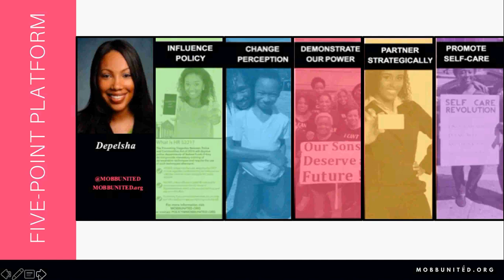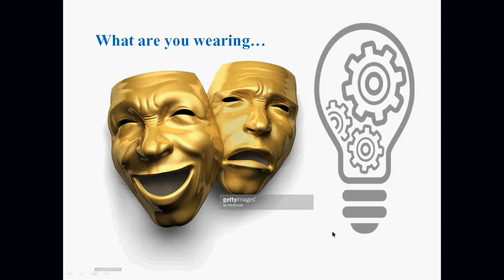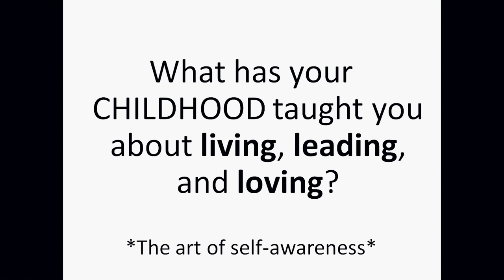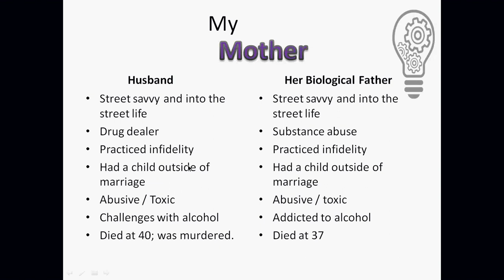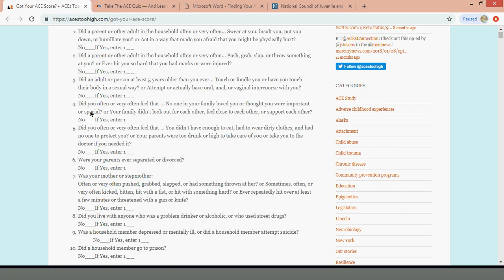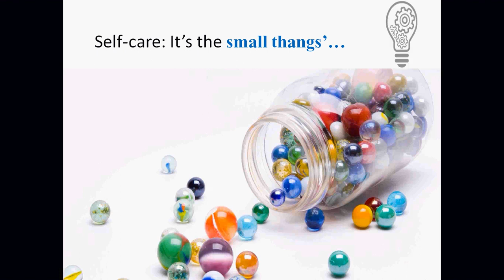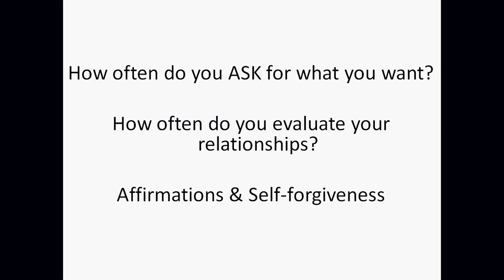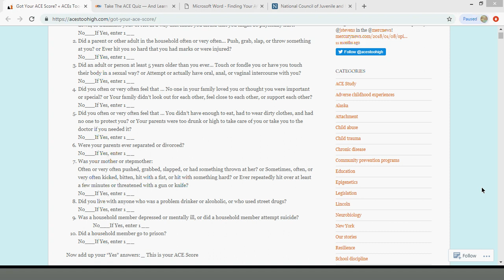SOUL VITAMINS: How Good Are You to Yourself?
Many mothers pride themselves on being able to care for others, provide wisdom, comfort, care, and protection. Sadly, that is sometimes at the cost of nurturing, caring for, and comforting their own souls. On this call, we'll talk about what it means to practice self & soul care, and how we can nurture ourselves so that we'll be fulfilled to support and nurture others-- especially during life's trials and toils. On this journey, we'll discuss practical and intentional tools that lead to greater self-awareness and self-care.

Michael McGill, Jr., who has been featured on CNN, "Dr. Phil," CBS, ABC, NBC, and FOX networks, is excited to teach and pour into all who will be joining!! Once a classroom teacher and school counselor, Michael is an overcomer of a toxic childhood and knows first-hand how trauma shows up and why we must be intentional about our self-care: it's a matter of life and death for many. That's why he's still teaching-- just not in the traditional classroom. He supports organizations and people alike in getting the practical tools to live a more attuned, aware, and wholehearted life. Get ready. Let's grow!

Michael McGill, Jr., Empowerment Speaker | TV Personality | Best-Selling Author | Life Teacher